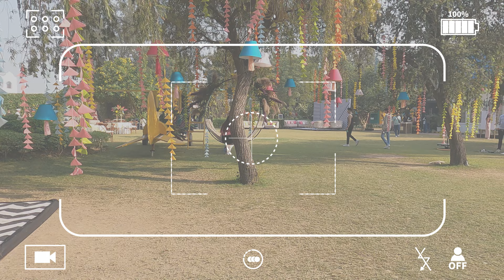Wishlink Party Vlog | Mansi Shail Vlogs